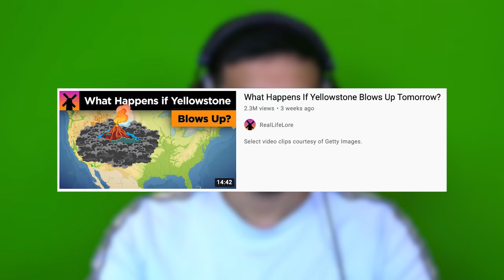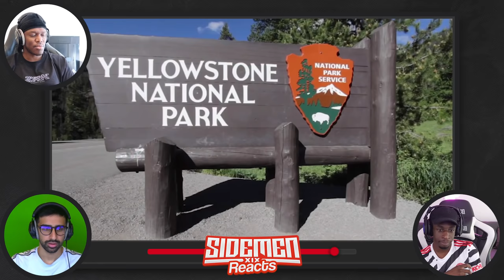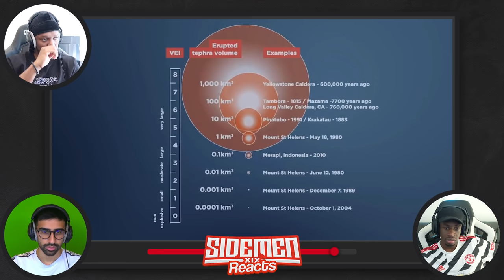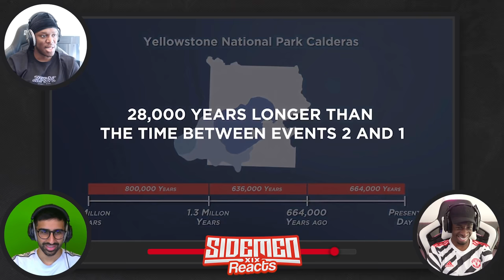This Could End The World!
What Happens If Yellowstone Blows Up Tomorrow?